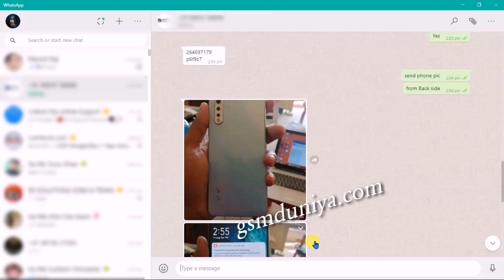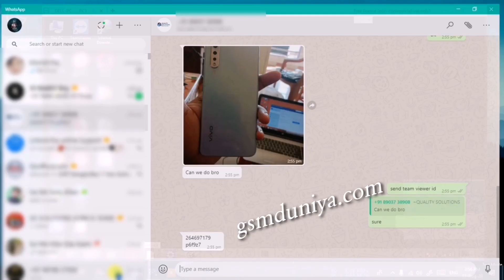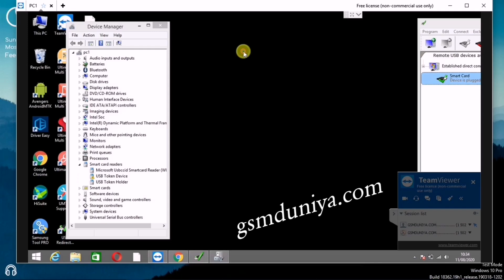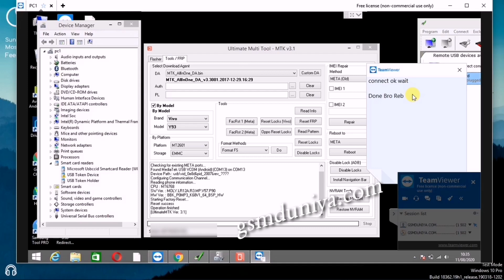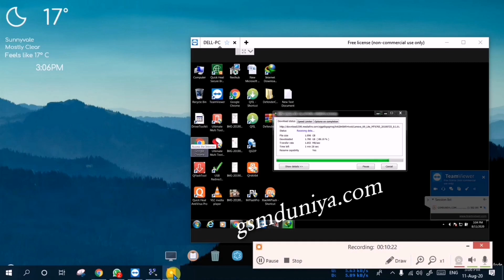vivo s1 pattern lock tode || vivo s1 password unlock || Without Box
Welcome on GSM DUNIYA
Aaj hum is video me bataya hai ki agar aapke pass computer ya laptop hai to AAP Vivo s1 ko Kaise bahut hi asani se without box aur without dongle Vivo s1 pattern, password unlock karenge/Vivo s1 ka lock kaise tode.

Follow my step And remove Your phone Password n FRP 100% Done...

If Password or FRP Successful...